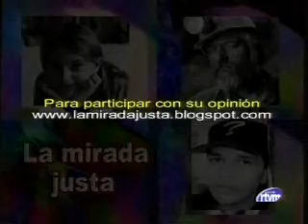La Mirada Justa "El Campo: la vida de un agricultor"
Programa "La Mirada Justa" de la HOAC DE MOTRIL emitido por la RTVM de Motril. Capitulo VIII de la temporada 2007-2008 de 20 de Noviembre de 2.007 sobre el tema de "El Campo: la vida de un agricultor"

Hoac Motril & RTVM Motril